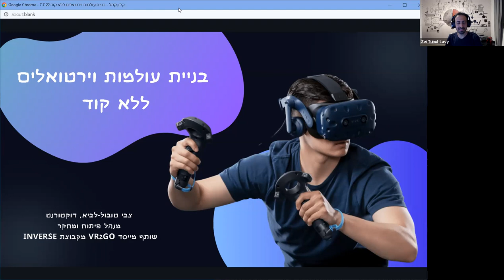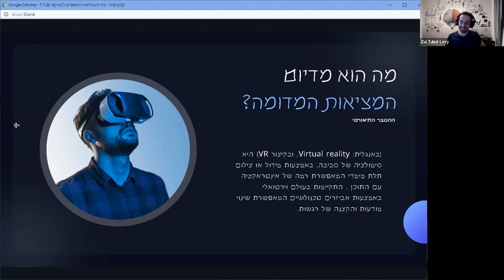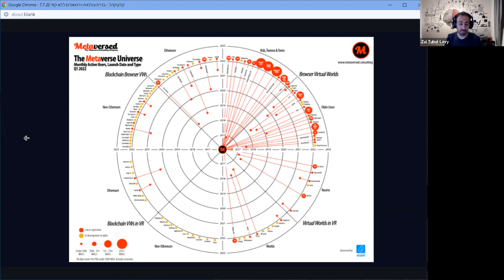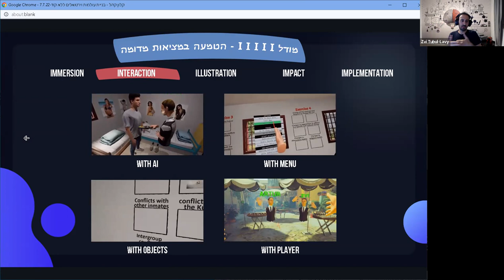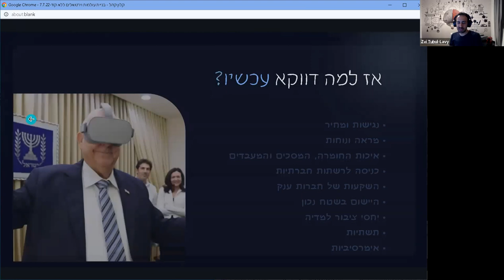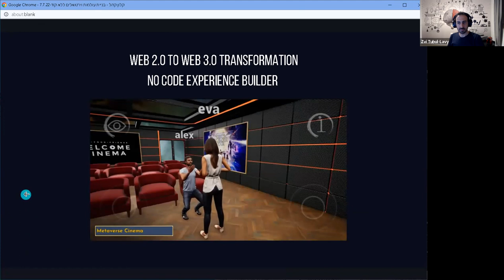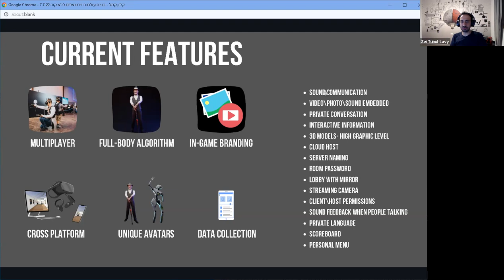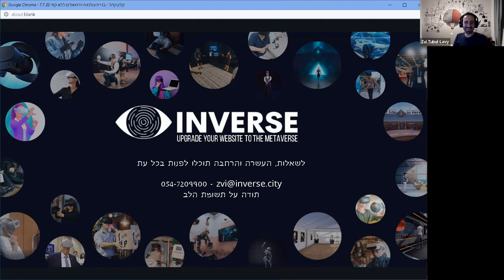הקריה האקדמית אונו| מפגש MeetUp-OnoTalk עם צבי טובול-לביא| בנושא בניית עולמות וירטואליים (ללא קוד!)